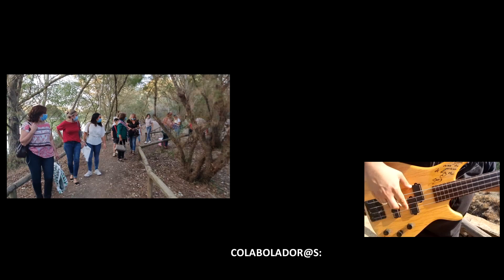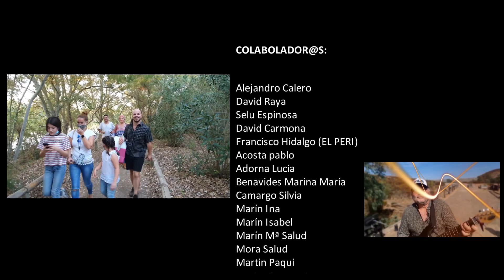cojo la manzana